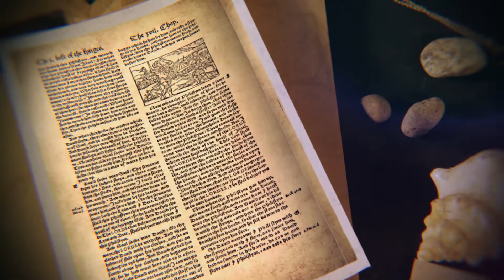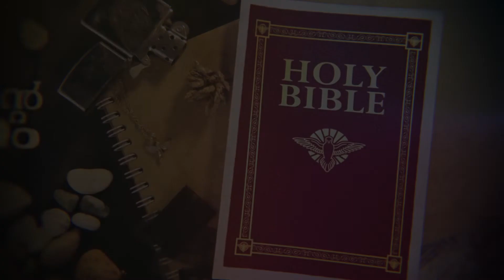Message | Mrs Shone Thomas II Calvary Yathra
Calvary Yathra is a HD online channel with a studio complex at Nalukodi, Thiruvalla, Kerala. We are proclaiming the gospel and love of Jesus Christ through the channel. Communicating the message of God's love compassion and mercy through different programmes which includes short messages, testimonies, intertainment, worship, Historical programmes, current affairs, Debate, women oriented, youth oriented and kids oriented and music programs. Channel is lead by highly professional team to improve the character of people and quality of life of nation through mass media.